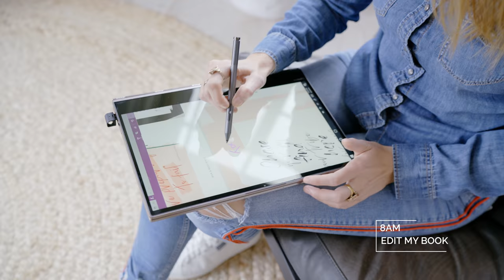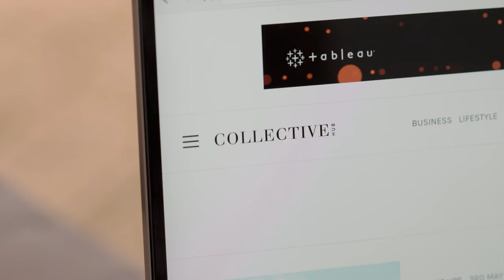Lisa Messenger x Different is Better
Serial entrepreneur and founder of Collective Hub, Lisa Messenger, completely flipped the way she approached her business and made the journey to become a "digital nomad" with help from Lenovo.  Check out her story.